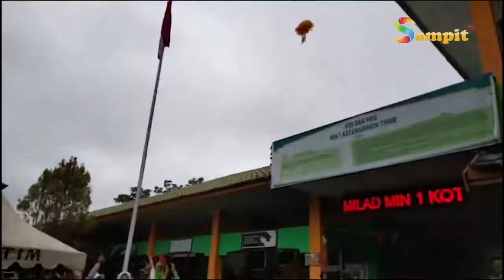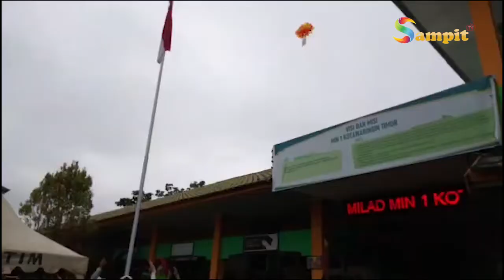MADRASAH IBTIDAIYAH NEGERI SAMPIT MELAUNCHING LOGO BARU MADRASAH